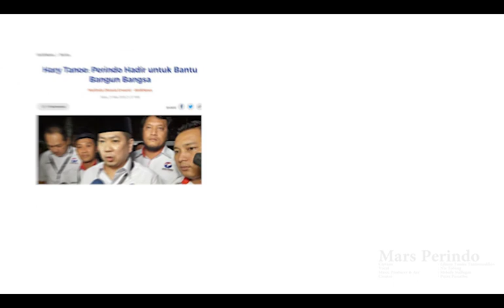MARS Perindo - Cover by : Nia Tobing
Mars Perindo

cover : Nia Tobing
Backing Vocal : Nia Tobing
video editing : Putra Agustinus Pasaribu

terimakasih :D